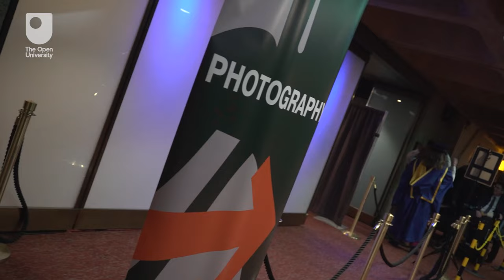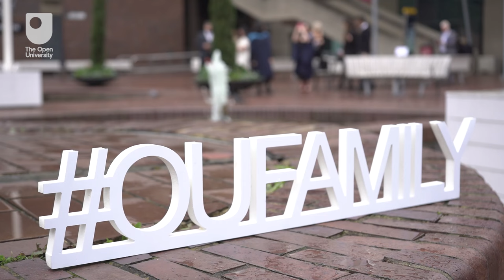Barbican Degree Ceremony Highlights, Friday 22nd - Saturday 23rd March 2024